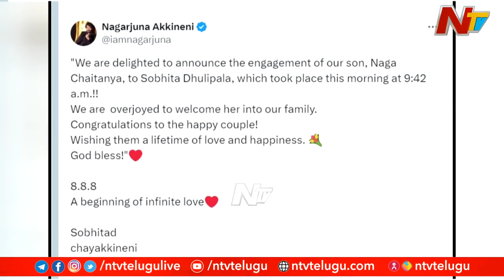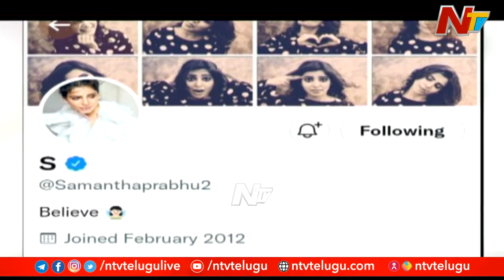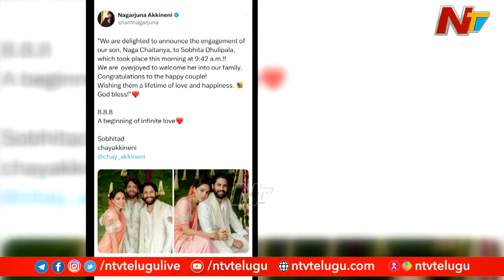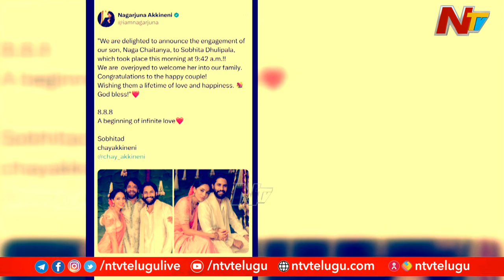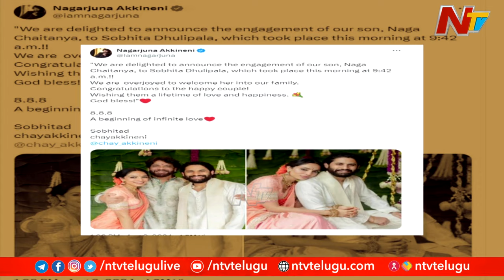Special Focus: ఇప్పుడు మరొకరితో ఎలా ముడి పడిందో..! | Naga Chaitanya Second innings | NTV